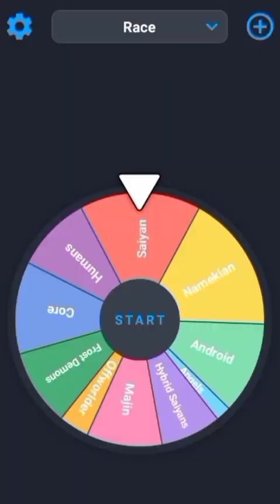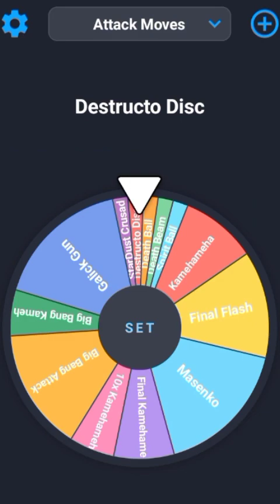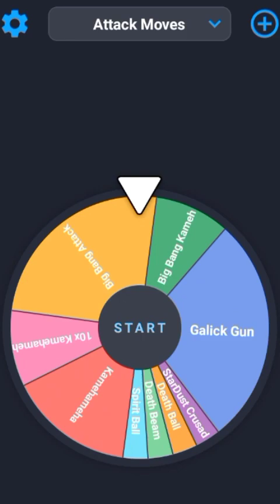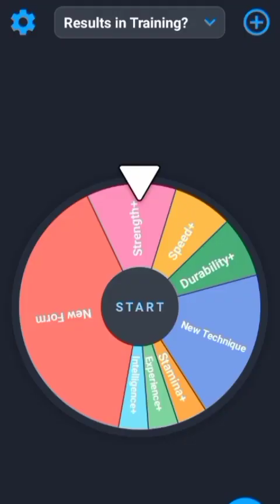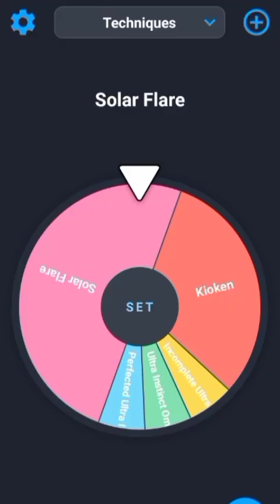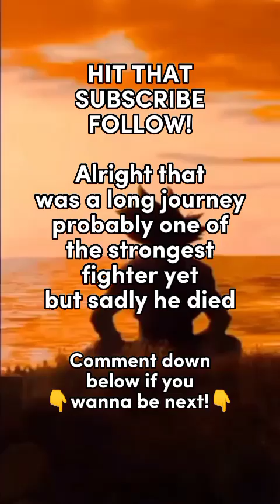Dragon Ball Spin the Wheel Story | Part 5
it's Z to the N!
Zenith Ninja is Here!
Hi Ninjas!
Welcome to the Dragon Ball Story Spin the Wheel, here in this series the wheel chooses How your story goes you can join in the battle Anytime just comment down below if you want To fight and also subscribe and don't Forget to turn on post notifications and also Like so i could create more content like this!

PLS SUBSCRIBEEEE